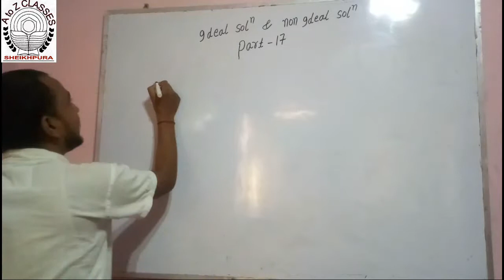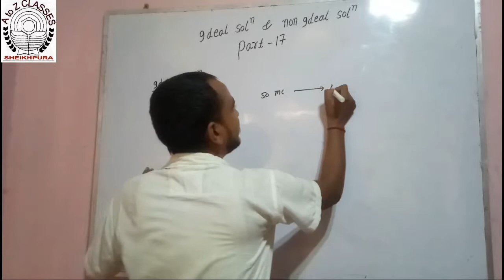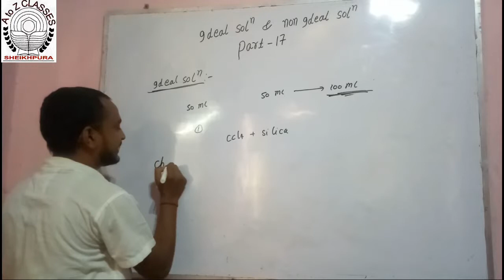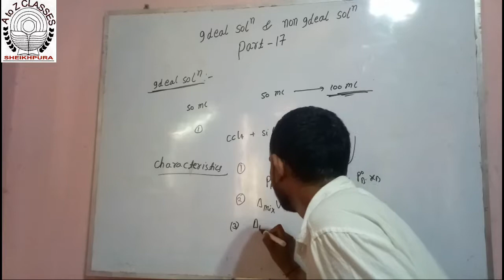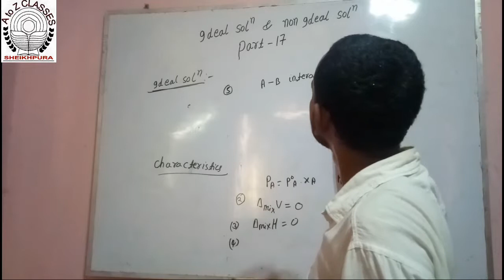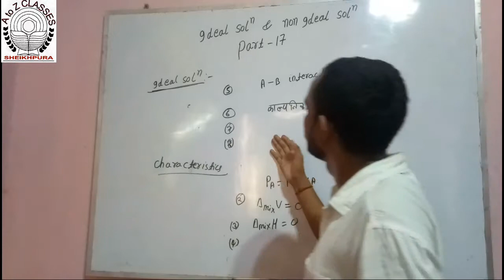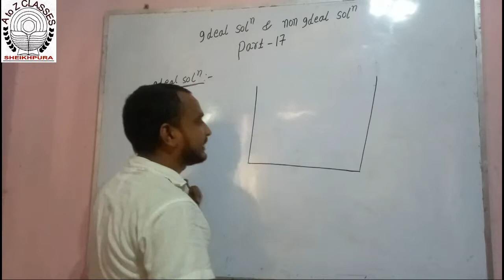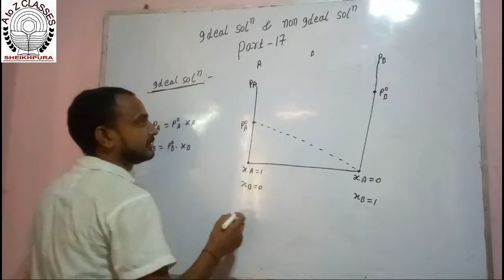Class12 chemistry part 17आदर्श और अनादर्श बिलियन(ideal & nonideal solution) A to Z classes